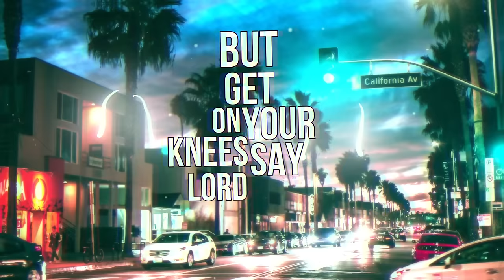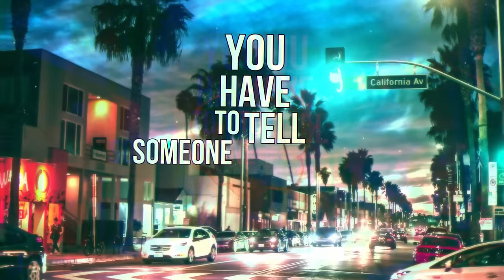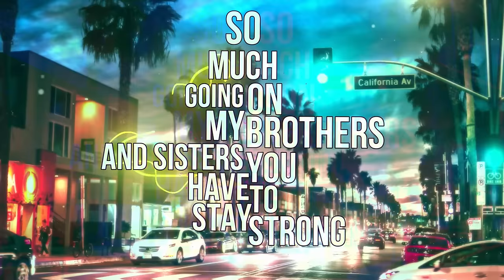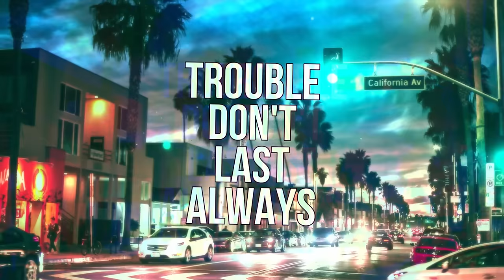MUSIC VIDEO STAY PRAYED UP SO YOU DON"T PULL UP